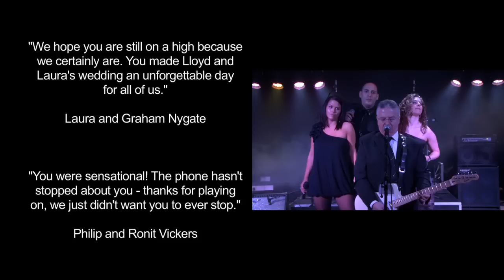7th Wonder Show Band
We are so much more than just a band and we will make your evening run the way it should.
We are expert at providing quality entertainment to make any event sensational. Let us add that special touch to your next function.

7th Wonder are known for a fast paced and high energy show. We drive audience participation and have a song list to satisfy audiences of all ages from the 60's to todays charts and traditional music. A tight rhythm section with professionally trained musicians and fantastic four part harmonies from our stunning male and female vocalists makes us a favourite. The emphasis is always on Party!

We have performed at many glamorous venues including the Cafe Royale, Chartered Accountants Hall, Chewton Glen, Manor of Groves, Prince REgent, The Landmark Hotel, Hendon Hall Hotel, The Elvetham, Wentworth Golf Club, Quendon Hall, Abridge Golf Club, Kensington Roof Gardens, Hilton Hotel, Mariot Hotel, One Lombard Street.

We'll make your party special